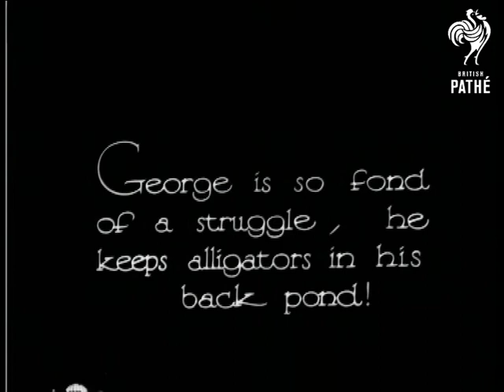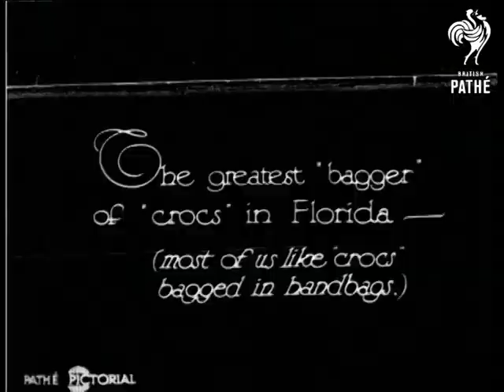Meet George (1931)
"George is a queer fellow - but strong - And he has a queer hobby, wrestling with alligators!"

M/S of a man in a jungle setting wrestling with an alligator in a small pool of water.  "George is so fond of a struggle, he keeps alligators in his back pond!"  M/S of George doing some more wrestling with various spectators looking over the wooden fence which encloses his pond.

George lifts one of the alligators out of the water.  "The greatest "bagger" of "crocs" in Florida - (most of us like "crocs" bagged in handbags.)"  C/U of George and the croc wrestling.

Was a story in Pathe Pictorial issue number 676.
 FILM ID:908.21